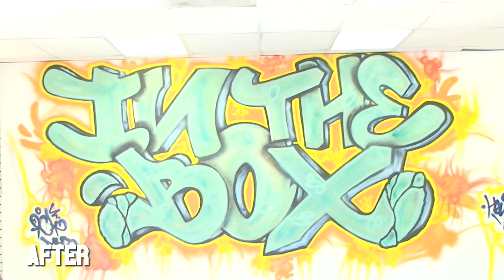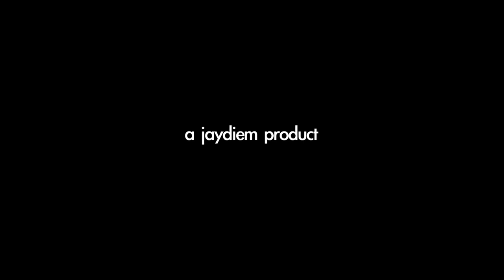InTheBox Clothing Store - Graffiti Makeover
5 Westfield Avenue
Clark, NJ